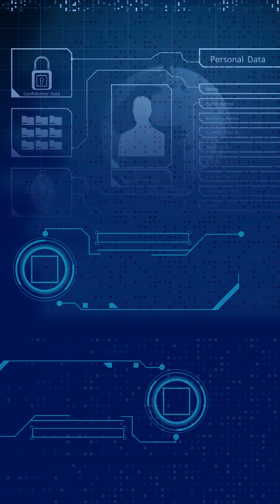What if your Personal Data gets Exposed? why is PII and SPII important?